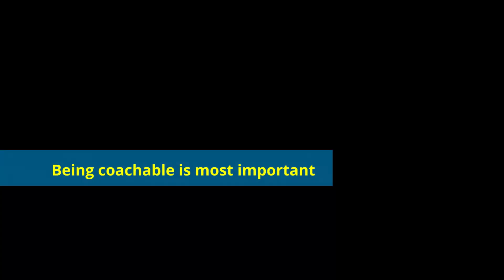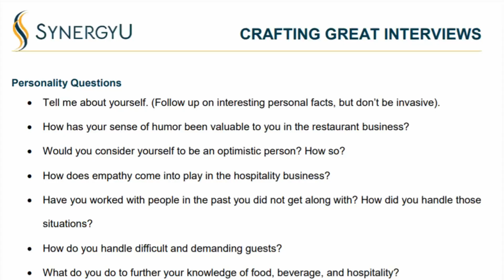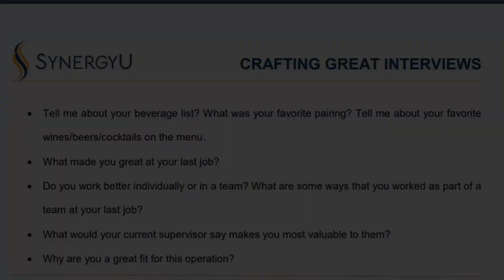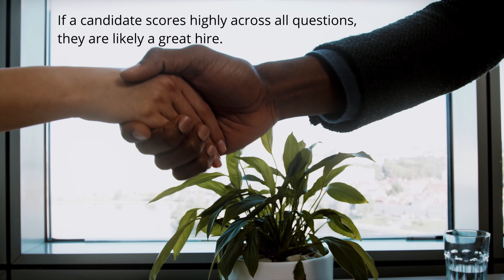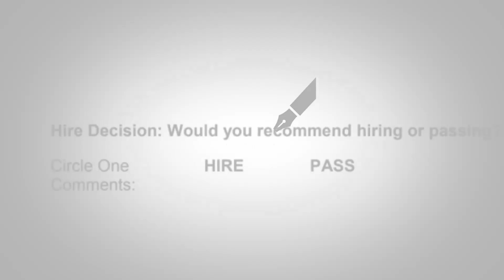Crafting Great Interviews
Hiring the right people.

A step by step guide to best practices for interviewing new restaurant employees. Learn how to conduct interviews from restaurant experts and never hire the wrong person again!